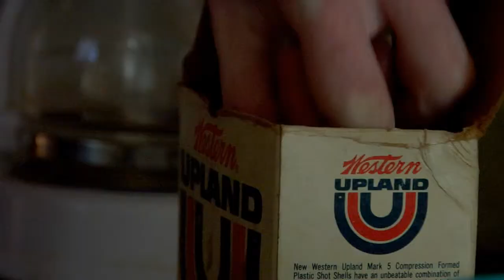BROKEN SPRINGS: SHINE OF THE UNDEAD ZOMBIE BASTARDS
Neeley Lawson, US, 2010, 81 min

Channeling the zero budget roots of zombie films like Romero's genre defining NIGHT OF THE LIVING DEAD, Neeley Lawson has crafted a film that revels in the very things recent big ticket gore-fests lack, namely wit and heck of a lot of heart (among other body parts). When a chemical spill contaminates the water supply of the sleepy Apalachain hamlet of Broken Springs, one sip of moonshine turns even the most mild mannered good ol'boy into a flesh hungry killer. Teenagers Ken, Dave, and Brandon are forced to hack, bludgeon, and pummel their way through the blood crazed cannibal hordes if they hope to escape town alive and intact in this face paced splatter fest.

-- Matt Bolish

DIRECTOR/SCREENWRITER/EDITOR/PRODUCER

Neeley Lawson

EXECUTIVE PRODUCERS

Melissa Fogel, Neeley Lawson, Charlie Lawson, Marsha Lawson

CINEMATOGRAPHY

Ron Loepp

CAST

Teaque Quillin, Travis Moody, Brandon Jenkins, George Segal, Shannon Wallen, Ashley B. Maupin, Debra L. Young, Chris Cutler, Jacob Moore, Debbie Green, John L. Altom, Scott Parker, Jake Lawson, Jeff Bobo. Narrator: Teaque Quillin